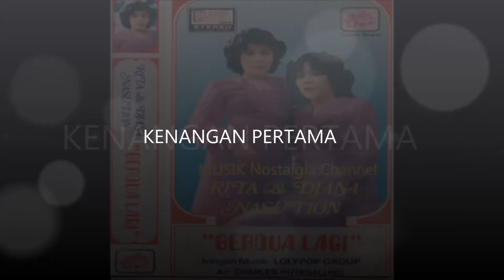RITA & DIANA NASUTION -- KENANGAN PERTAMA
Terima Kasih